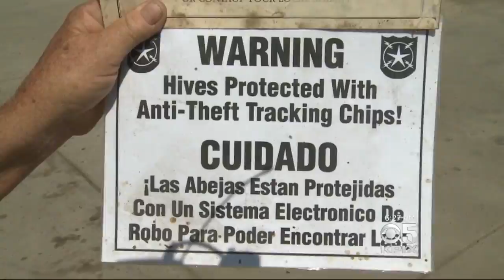Almond Farmers Look For A Way To Catch Bee-Hive Thieves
Wilson Walker reports on Central Valley farmers grappling with the ongoing problem of bee hive theft (9-8-2016)